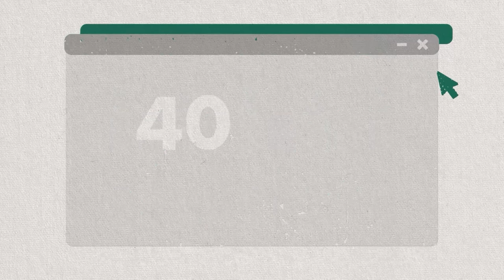АГЕНДА 21 СЕЗОНА 2 ЕПИЗОДА 7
Агенда 21 е интерактивно, едукативно ТВ шоу кое обработува теми од екологијата и глобалното затоплување. За прв пат во Македонија се посветува ток шоу на тема екологија па токму затоа има за цел е да изврши едукација и подигнување на свеста кај граѓаните, а посебно кај младата популација за важноста на зачувувањето на екологијата. Водители се неповторливиот тандем Весна Петрушевска и Игор Џамбазов кои се во друштво на младите актери, Јована и Кристијан.
Agenda 21 is an interactive, educational TV show that covers topics from ecology and global warming. For the first time in Macedonia, a talk show is dedicated to the topic of ecology, which is why it aims to educate and raise awareness among citizens, and especially among the young population about the importance of preserving ecology. The hosts are the unique tandem Vesna Petrusevska and Igor Dzambazov who are in the company of young actors, Jovana and Kristijan.
Guest:Igor Stojchevski
Authors
Vesna Petrusevska
Screenwriter
Vesna Petrusevska
Actors
Vesna Petrusevska
Song music
Borce Kuzmanovski
Song lyricist
Igor Dzambazov
Director of Photography
Toni Velichkovski
Montage
Ace Boskovski
Director
Vesna Petrusevska
Executive producer
Sladjan Jovanovic
Producer
Violeta Damevska Gjorgieva
Production
KMK Production